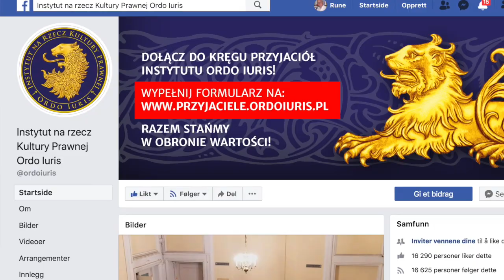Silje Garmo and her lawyer Jerzy Kwasniewski about the azylum.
Rune Fardal, Family Channel (Facebook), in talk with Silje Garmo and her lawyer Jerzy Kwasniewski in Warsaw. Silje was  given asylum in Poland.

We discuss the proceedings and consequences for the Norwegian "Barnevernet". Not since the WW2 har a Norwegian citizen got asylum abroad in protection from the Norwegian government. This is very serious for the Norwegian "Barnevernet" (Child Protection Service).